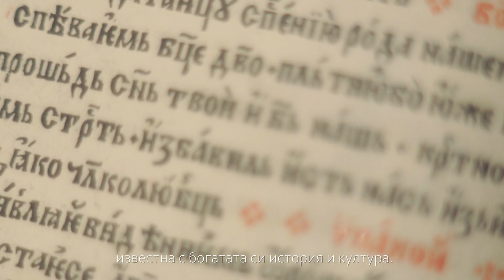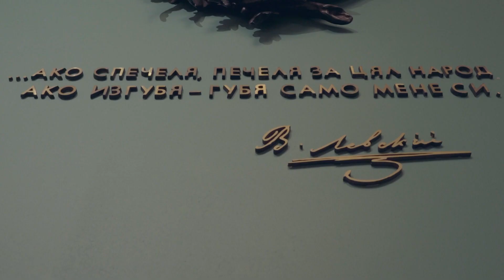United States Ambassador to Bulgaria Herro Mustafa. Bulgarian Subtitles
Please meet United States Ambassador to Bulgaria Herro Mustafa.
Subtitles in Bulgarian.